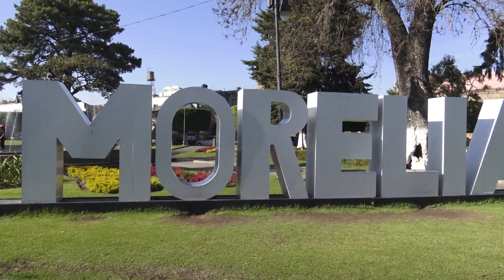CONQUISTA TOTAL en MORELIA Parte 2 | Lucha Libre AAA Worldwide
Evento CONQUISTA TOTAL de Lucha Libre AAA Worldwide en MORELIA Parte 2